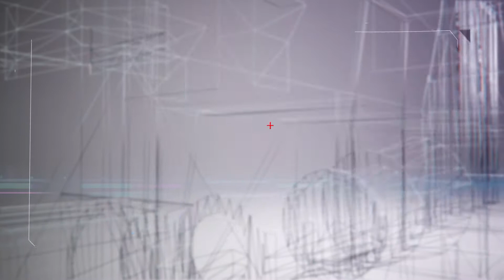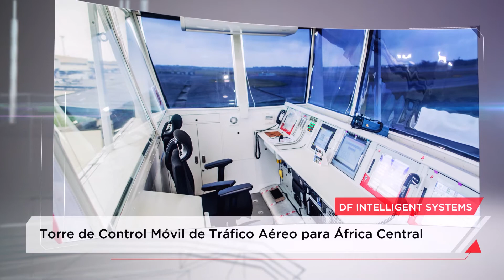DF Junta General de Accionistas 2017